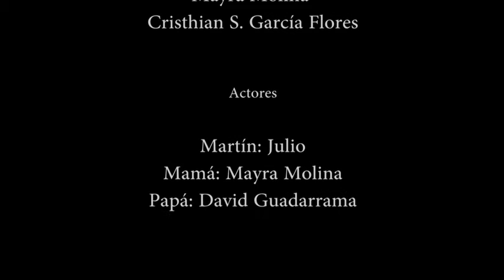LA SEMILLA DE LA VIOLENCIA 1 - Serie Ficción - Sentir Colectivo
Cortometraje que muestra claramente como en algunos casos la violencia se genera en casa y lamentablemente las y los menores van adquiriendo estas conductas como parte de su formación.